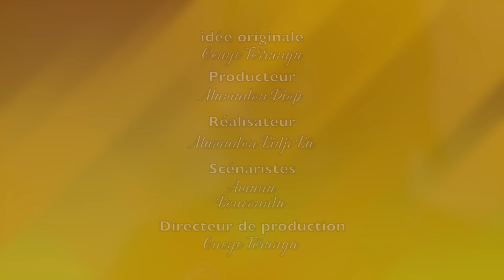Série - BIIRI BIIRI - Saison 1 - Episode 02